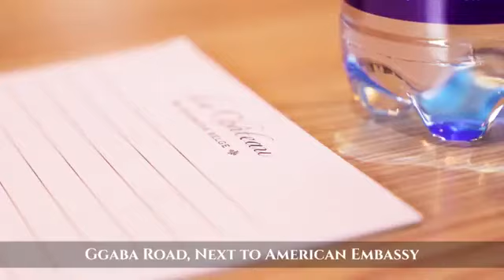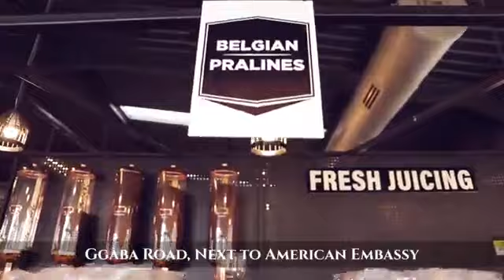TShaka Roots Mayanja-Nkangi Talks About His 30 Years Journey In Music With Crystal 1 ON 1 (Part 3)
TShaka Roots Mayanja-Nkangi Talks About His 30 Years Journey In Music, and about Nnalubaale Roots & Spirituality On the show called 1 ON 1 With Crystal; hosted by Ms. Crystal Newman (Part 3)